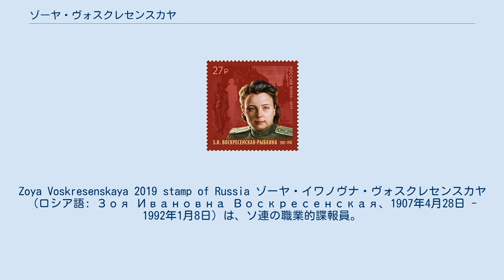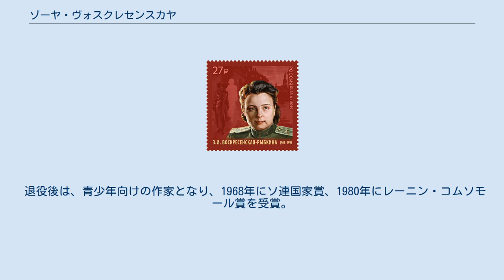ゾーヤ・ヴォスクレセンスカヤ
Zoya Voskresenskaya 2019 stamp of Russia ゾーヤ・イワノヴナ・ヴォスクレセンスカヤ（ロシア語: Зоя Ивановна Воскресенская、1907年4月28日 - 1992年1月8日）は、ソ連の職業的諜報員。
大佐。
 同じく諜報員のボリス・ルイプキンと結婚し、結婚後の姓はルイプキナ（Рыбкина）。
フィンランドでは夫婦間諜として活動した。
 トゥーラ州ウズローヴァヤ駅の鉄道員の家庭に生まれる。
1921年、チェーカー第42大隊の司書に採用され、その後、スモレンスク県特別任務班本部で勤務した。
1923年、未成年犯罪者収容所の教官。
1925年～1928年、カリーニン名称工場（スモレンスク）で働く。
 1928年、モスクワに移り、1929年8月から統合国家政治局（OGPU）外国課（対外諜報）で働き始める。
最初の任地はハルビンであり、2年間に渡って東清鉄道問題に関する任務を遂行した。
その後、ラトビア、ドイツ、オーストリア、フィンランド、スウェーデンで活動した。
 1935年～1939年、副支局長としてフィンランドに赴任。
フィンランドでは、マダム・ヤルツェヴァ（Ярцева）（夫の諜報員ボリス・ルイプキン（Борис Рыбкин）の偽名）として知られた。
帰国後、分析業務に移り、赤いオーケストラからの諜報情報を分析した。
 独ソ戦勃発時、破壊工作・諜報グループの選抜、組織、教育、敵後方への派遣に従事する特別グループの職員であった。
特別グループ職員に基づき、独立特別任務自動車化狙撃旅団（OMSBON）が編成され、彼女もそれに参加するはずだったが、異なる指示が与えられた。
 当時、夫のボリスがスウェーデンで諜報活動を行う準備をしており、彼女も派遣して夫婦で活動させることが決定された。
1941年末、コードネーム「イリーナ」（Ирина）は、大使館の報道官としてストックホルムに赴任した。
在任時、情報収集、エージェントの徴募、ドイツ占領地各国のレジスタンスとの接触に従事し、1944年中盤、モスクワに帰還。
 戦後、ドイツ課の副課長、課長を務める。
1953年春、ヨシフ・スターリンの死後、諜報機関内で粛清が始まり、彼女はヴォルクト収容所の特別課長に左遷された。
1955年、年金生活に入る。
 レーニン勲章、十月革命勲章、労働赤旗勲章、一等祖国戦争勲章、赤星勲章2個、「NKVD功労職員」称号を授与された。
 退役後は、青少年向けの作家となり、1968年にソ連国家賞、1980年にレーニン・コムソモール賞を受賞。